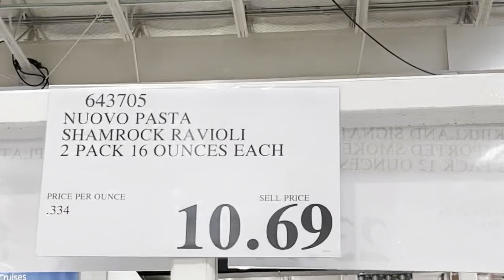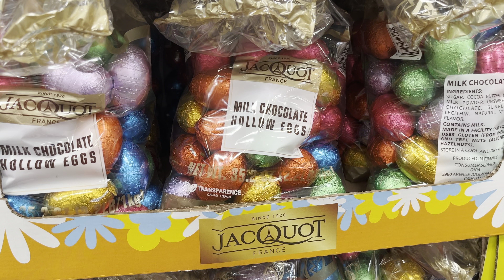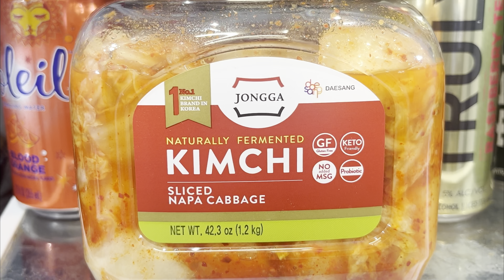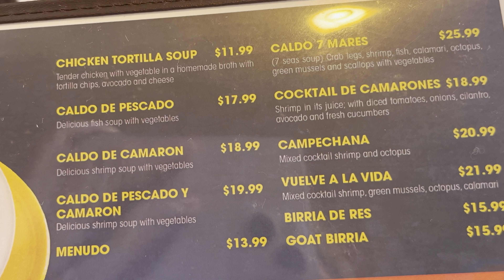Spring and Easter Finds at Costco | Lunch at our Favorite Mexican Place!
We went to Costco to go spend our rebate check and had no trouble spending it!
Then we went to lunch at our favorite Mexican Restaurant.